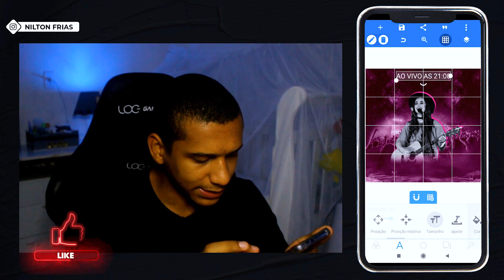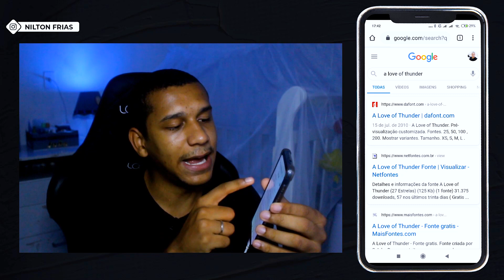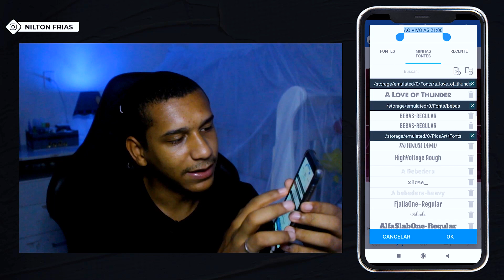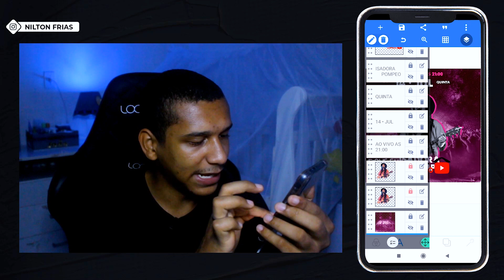COMO COLOCAR FONTE PERSONALIZADA NO MEU CARTAZ OU FLYER - PARTE 3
Aprenda como colocar uma fonte personalizada na sua arte, flyer ou cartaz pelo celular, utilizando o aplicativo pixellab.
Saber como escolher a fonte certa para seu cartaz e divulgar um show ou live e ainda mais, pelo celular, se tornará algo muito fácil depois desse tutorial.

📥 ARTE EDITÁVEL (Apenas para Membros do Canal): EM BREVE AQUI

🎯 APLICATIVO  UTILIZADO: Pixellab

🕘 Principais tópicos do vídeo:
00:00 Introdução - Inscreva-se
00:22 - Distribuição do Texto
04:27 - Baixando Fonte Personalizada
05:57 - Escolhendo a Cor Ideal
07:07 - Efeito no texto
09:20 - Considerações Finais

Minha missão é te ensinar o processo de como preparar os textos e baixar fontes personalizadas para um flyer de show pelo celular utilizando o aplicativo pixellab. Vou te ajudar a se tornar um designermobile e começar a fazer uma possível fonte de renda com essas habilidades

Nilton Frias